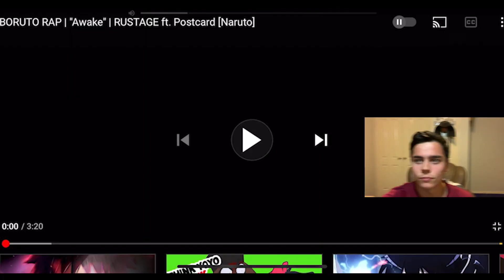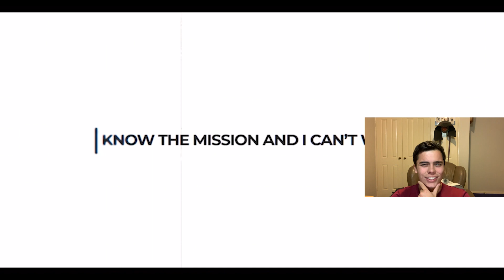This Is Insane!!! (BORUTO RAP | "Awake" | RUSTAGE ft. Postcard [Naruto] Reaction)